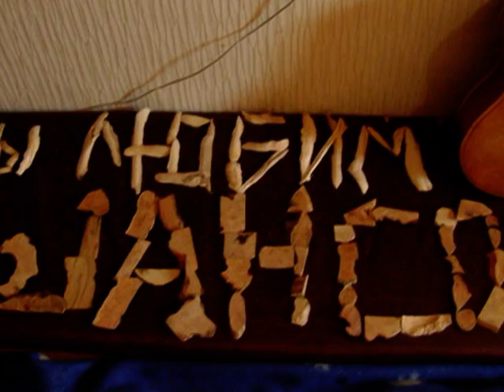Продли своё лето.Сергей, Татьяна, Софья Поткины.VOB